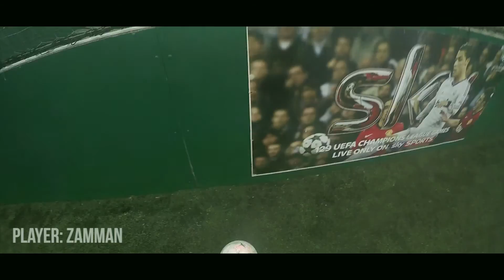GoPro HERO4 | Powerleague Edition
A short video made using the GoPro HERO4.